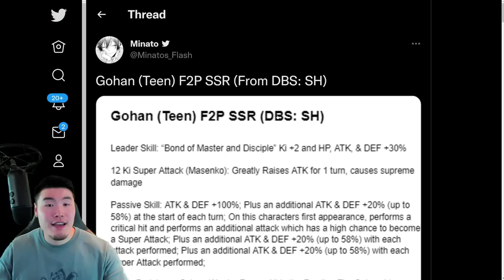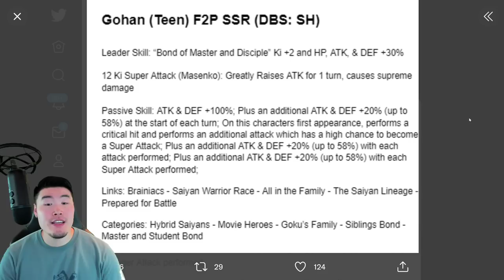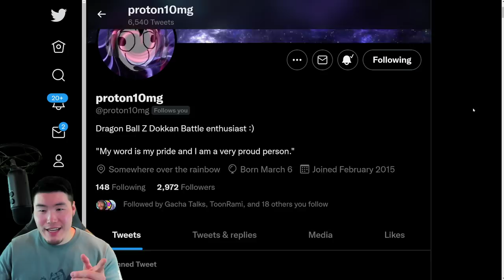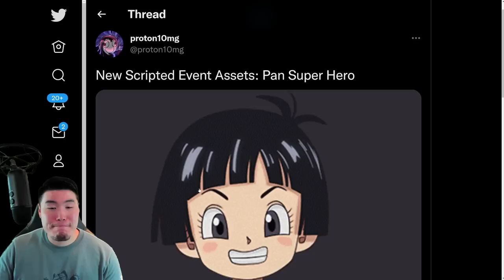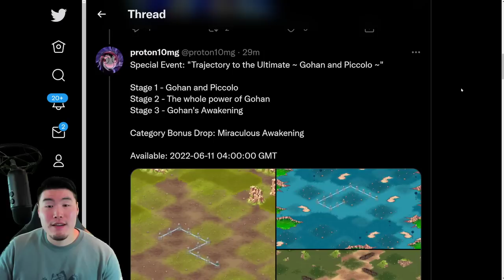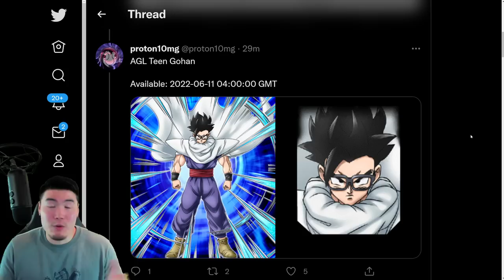DOES THIS MAN NEVER AGE?! *NEW* Super Hero Movie "Teen" Gohan Details! (DBZ Dokkan Battle)